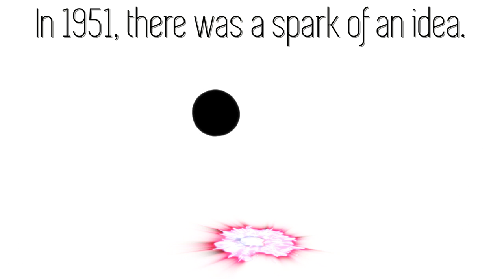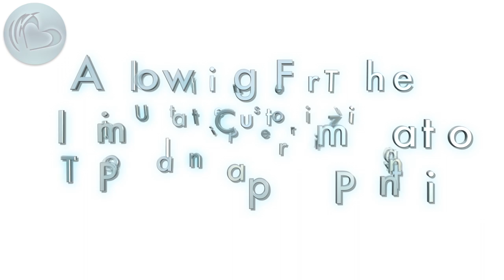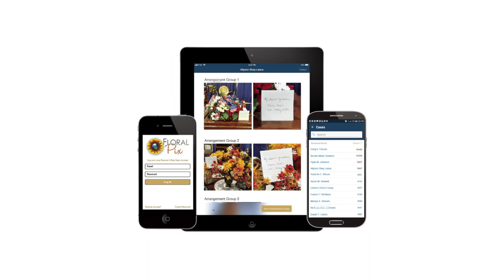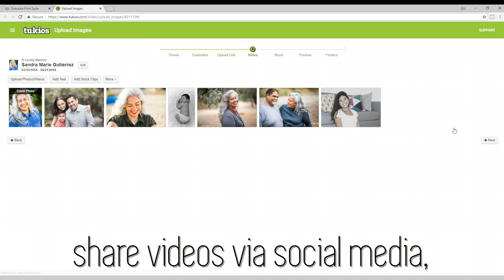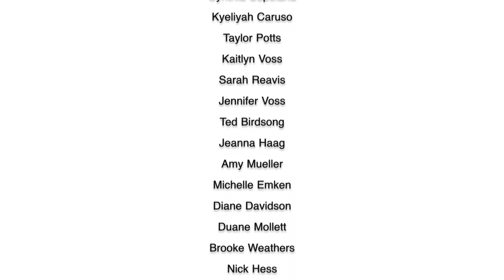Directors Print Suite - Bass-Mollett - English Subtitles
• FREE CLOUD BASED SOFTWARE to all Bass-Mollett customers who print on our stationery
• Only software on the market to have three different printing style stationery options
• Lifetime Expressions Premium pre-printed stationery suites
• Precious Memories Upload custom themes or use one of over 400 stock themes
• Reflections of Life Compatible with standard Reflections of Life stationery
• SAVE TIME by letting the software create all of the stationery pieces at one time
• FREE training and support
- Our INTERNAL TECH TEAM can assist you in achieving your printing goals:
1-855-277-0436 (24 hours a day / 7 days a week)
• Fully integrated with Tribute Videos
• Allows MULTIPLE USERS per funeral home, to share data, designs, layouts etc.
• Eliminate the need for double entry by importing from many of the leading funeral home management systems